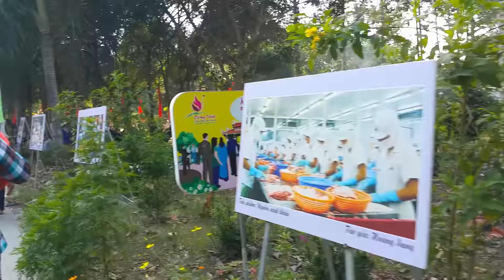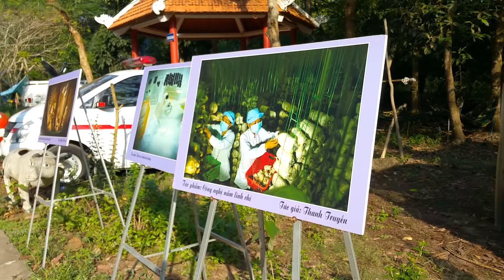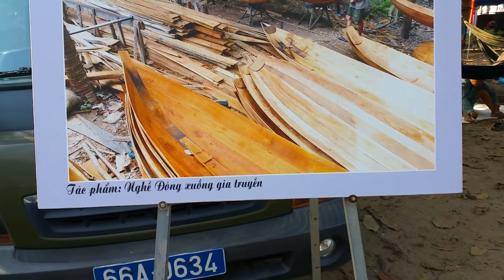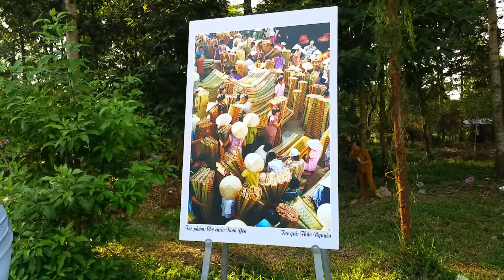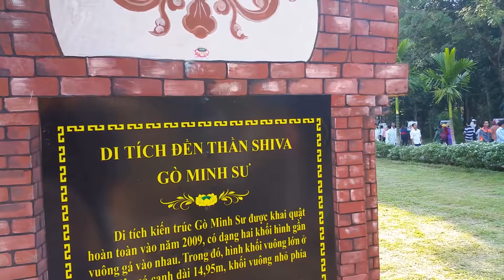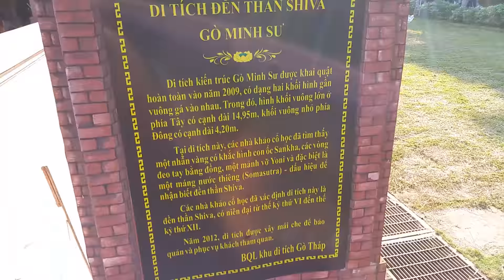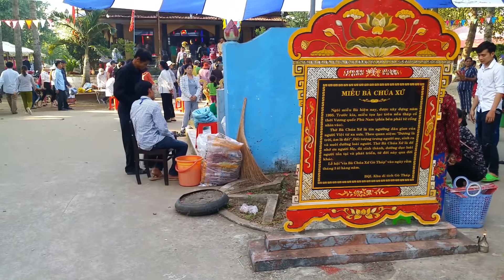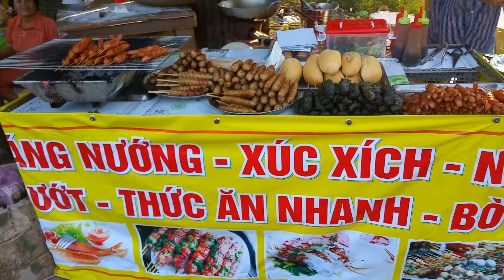Toàn cảnh lễ hội Gò Tháp (Đồng Tháp) 2018 || Festival of Go Thap in 2018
Lễ hội Gò Tháp là lễ hội lớn và quy mô nhất Đồng Tháp, tổ chức mỗi năm 2 lần ( vào ngày 14-16 tháng 3 và ngày 14-16 tháng 11 âm lịch.).
    Khu di tích Gò Tháp nằm trên địa bàn xã Mỹ Hòa và Tân Kiều, huyện Tháp Mười, Tỉnh Đồng Tháp.
  Video này giới thiệu lễ hội Gò Tháp ( ngày 14 tháng 11 âm lịch ).

Cám ơn các bạn đã xem video của tôi. Hãy bấm vào nút đăng ký và  cái chuông bên dưới video để ủng hộ sức sống 360 nhé.
  Chúc các bạn luôn an vui và hạnh phúc.